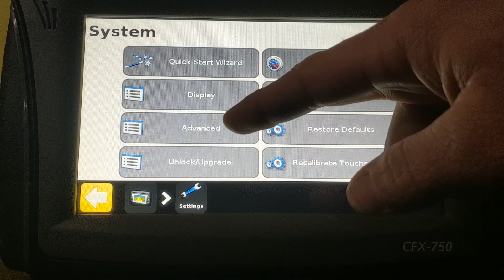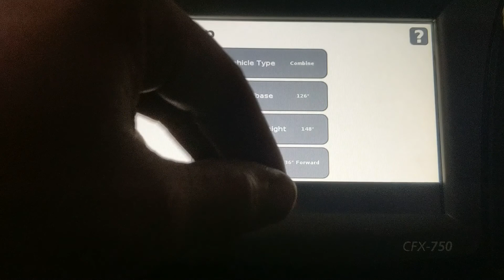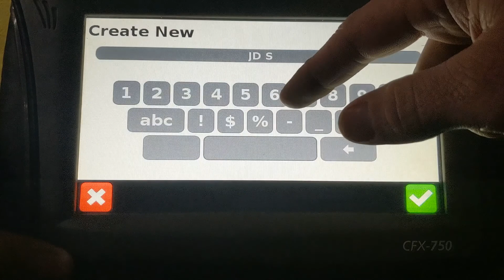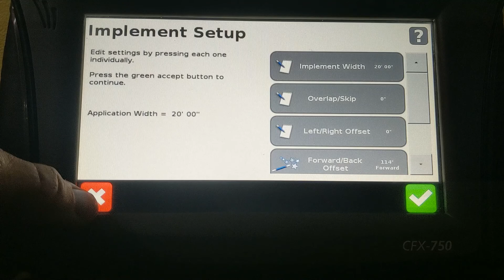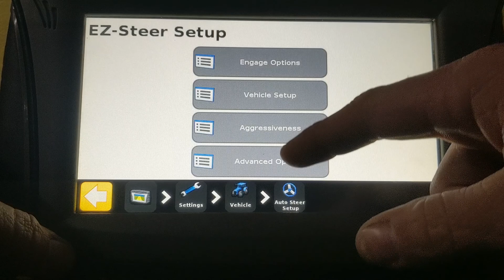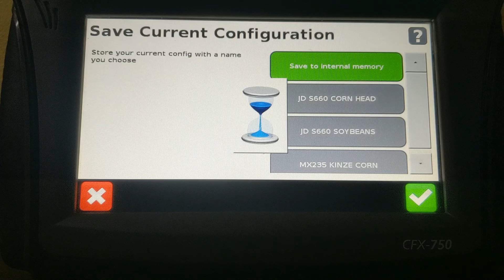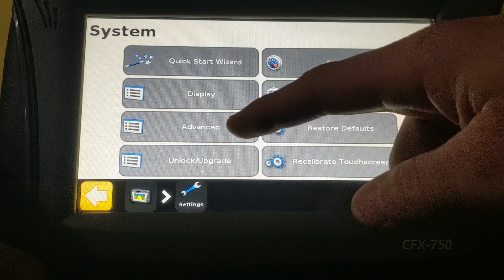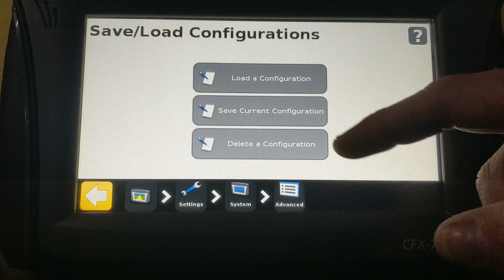Trimble CFX 750 Save Load Delete Configurations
Informative Video on the use of the save/ load/ delete configurations functions on a Trimble Ag CFX 750 display.